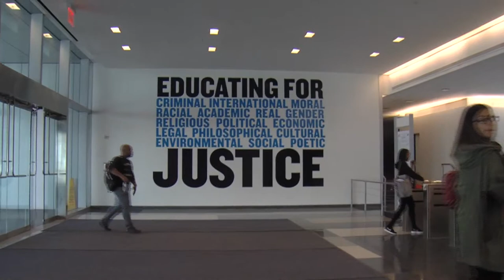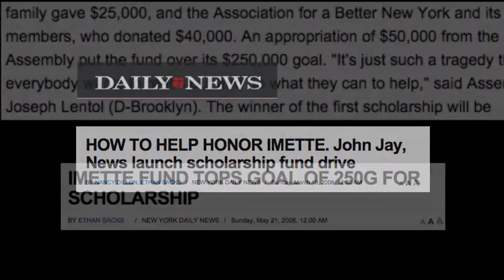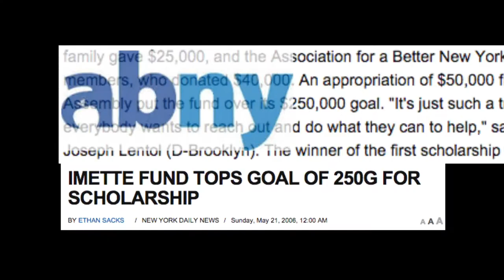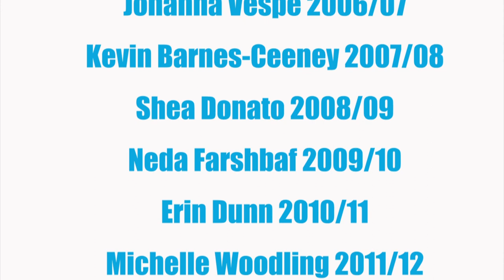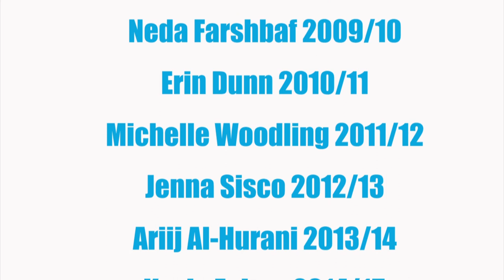IMETTE ST GUIILLEN NEW MUSIC